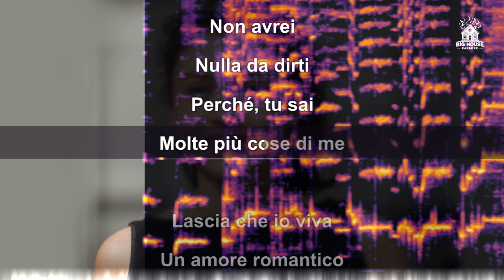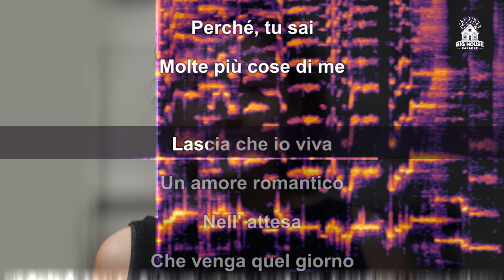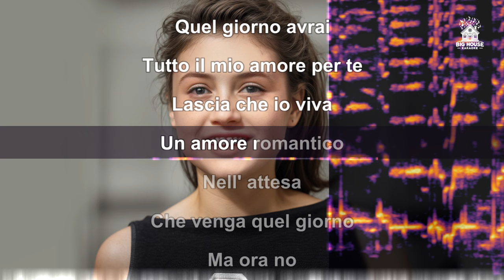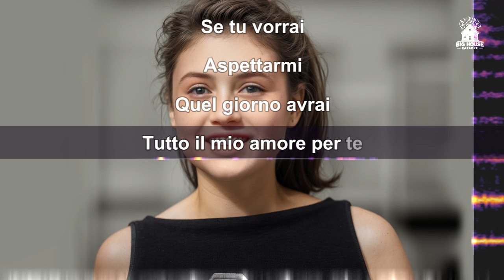Gigliola Cinquetti - Non Ho L'Eta Per Amarti (Karaoke / Instrumental)